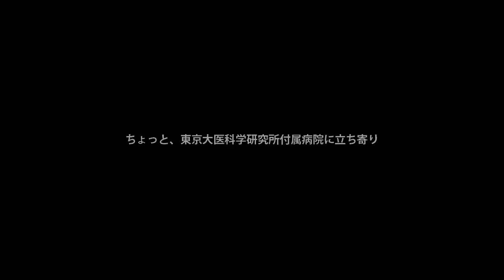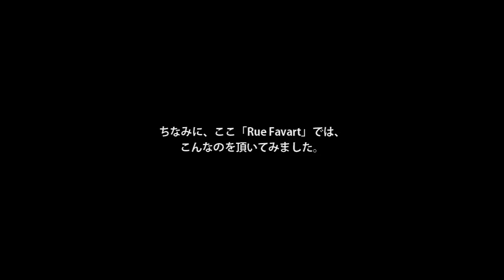品川から中目黒まで1Day散策！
歩きながら一眼レフ持ちつつ、TimeLapseの微速度撮影をちょこちょこ・・・

品川駅をスタート→高輪→白金→恵比寿→中目黒 と歩いていきます。
途中、目星をつけていたお店に立ち寄りつつです。

音楽は、お友達のジャミーメローのアルバム「364days party」より
『Merry Merry』を許可もらってBGMとして流してます。

"1Day散策"とは、mixiコミュニティとして2007年秋から活動してるお散歩コミュです。

Facebookページもつくってあるよ。

"ジャミーメロー"もよろしくね。